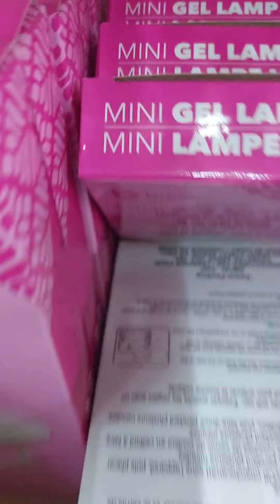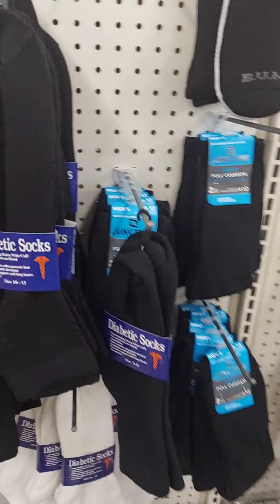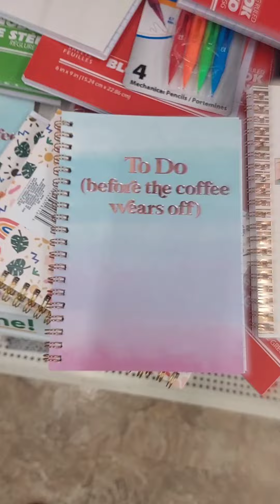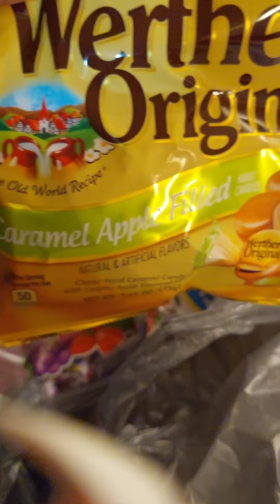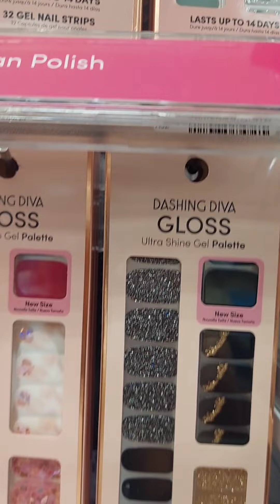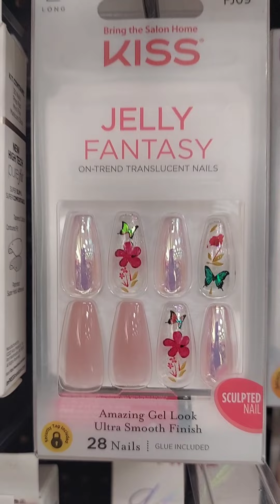My First Vlog! Get into my simple life 😊💜💜💜💜💜💜💜💜🥰